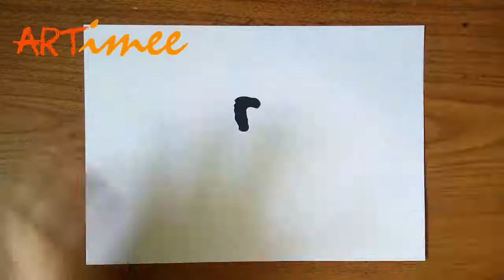How to Draw Leopard Print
It's simple!